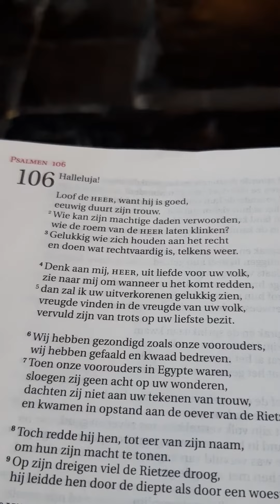Psalm 106 - Grote Kerk Dokkum - 6 augustus 2020